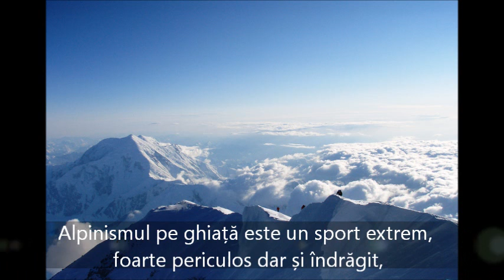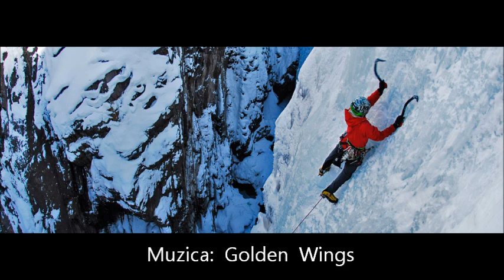ALPINISM PE GHIAȚĂ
Alpinismul pe ghiață este un sport extrem care se practică oriunde în lume unde sunt munți.
Este foarte greu, foarte periculos, și cu toate acestea atrage foarte mulți practicanți.